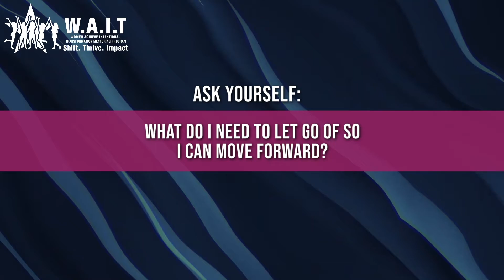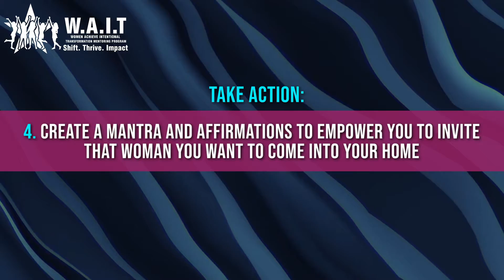The T.H.R.E.A.D Step Three - Release Old Patterns of Behaviors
Releasing is about letting go of unsupportive patterns, practices, and old systems so you can focus on the behaviors and mindset that will help you reach your goals.

Read the Key Verse
“Forget the forever things; do not dwell on the past. See, I am doing a new thing…..” Isaiah 43: 18-19

Conduct an Assessment
Ask yourself: What do I need to let go of so I can move forward? Write about it in the space below.

💥BONUS💥:
Use the JOURNAL sheet in the FREE starter kit to document the steps you will take to achieve and celebrate intentional transformation from the difficult situation you are struggling to move past.